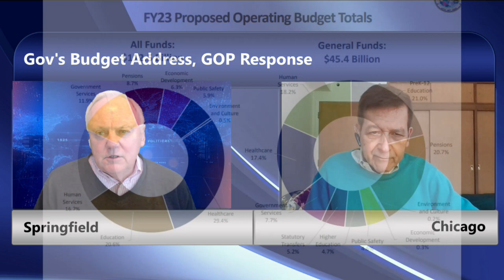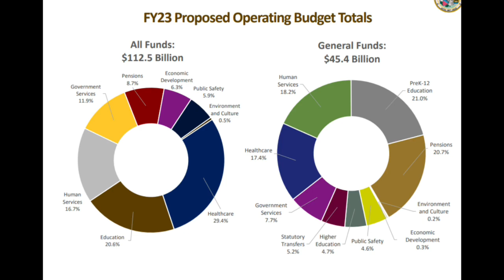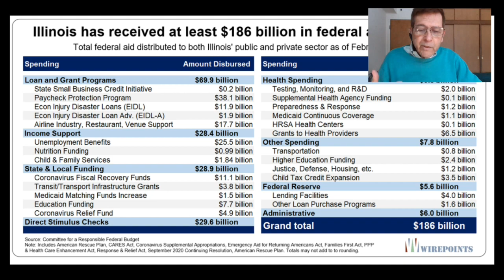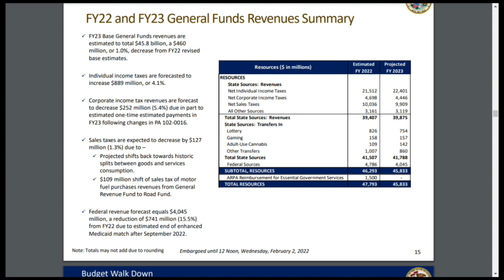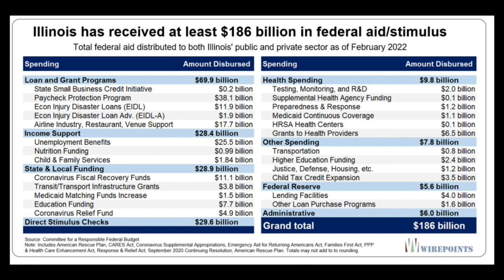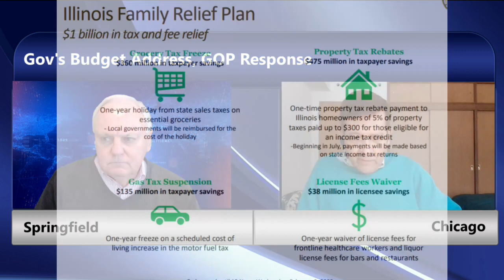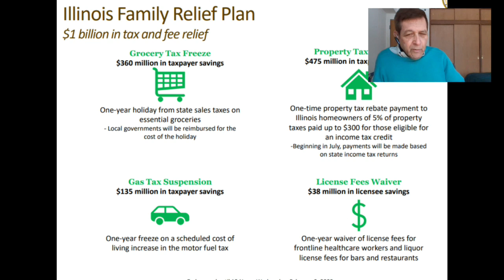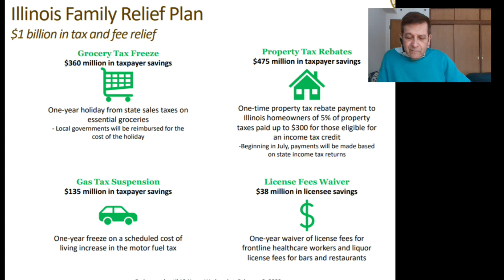IL Gov Race: Taxes, Reforms, Crime, Inflation and CRT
Feb 3: Terry Martin is joined by Jeff Berkowitz as they review the Governor's FY 2023 Budget, which he hails as evidence of a turnaround, but which Republicans say is little more than a one-year plan propped up with $186 Billion in Federal Funds.

Will the Governor pay a political price for his continued mask mandates?  Is the high crime rate going to be a major issue?  Has the Governor's effort to claim he's saving consumers money with minor delays in tax increases going to help his standing with voters?

These issues and more in this week's Review of the Major Issues in Illinois